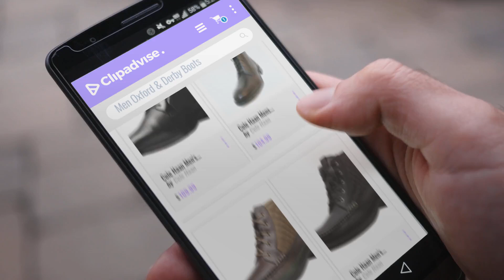Cole Haan Oxford & Derby Boots [ Winter 2018 ]: Cole Haan Men's Adams Grand Demiboot, Black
New! 2019 Black Friday / Cyber Monday Men's Oxford & Derby Boots Deals and Updates.

Black Friday / Cyber Monday Cole Haan Men's Adams Grand Demiboot, Black Tumble/Box, 10.5 Medium US by Cole Haan

Black Friday / Cyber Monday Cole Haan Mens Williams Dress Boot II Shoe, Mahogany, US 7 by Cole Haan

Black Friday / Cyber Monday Cole Haan Men's Pinch Campus Winter Boot, Chestnut, 7.5 M US by Cole Haan

Black Friday / Cyber Monday Cole Haan Men's Pinch Campus Winter Boot, Black, 9.5 M US by Cole Haan

Black Friday / Cyber Monday Cole Haan Original Grand Wingtip Men's Leather Oxford (8, Navy Ink) by Cole Haan

Black Friday / Cyber Monday Cole Haan Williams Leather Boot, 7, Black by Cole Haan

Black Friday / Cyber Monday Cole Haan Men's Air Williams Dress Boot II (Black) (9) by Cole Haan